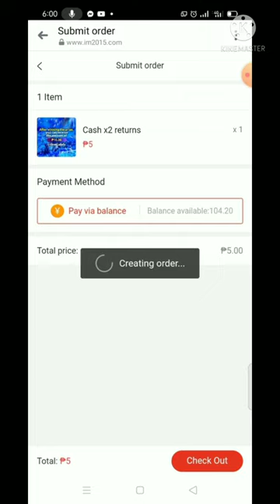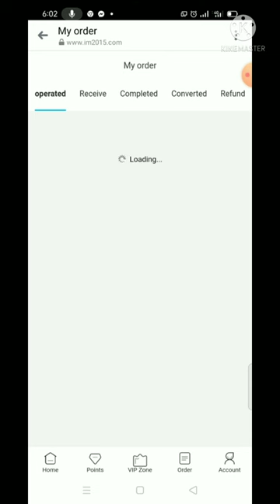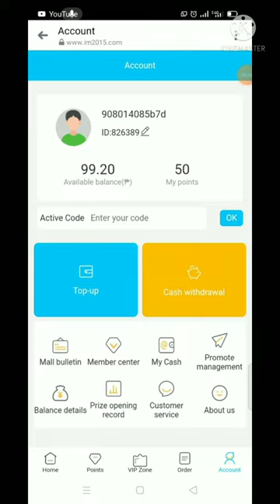paano tumaya sa interesteng mall at manalo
register now on interesting mall
IM2015, a website that doubles cash.
Open my website in a browser, at least P500 per day!